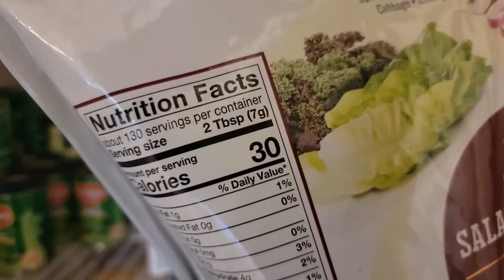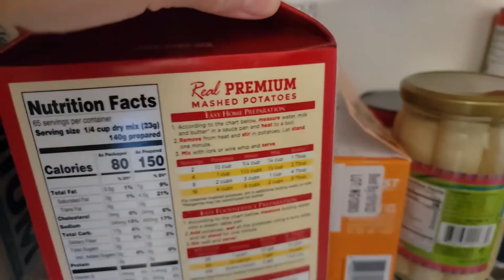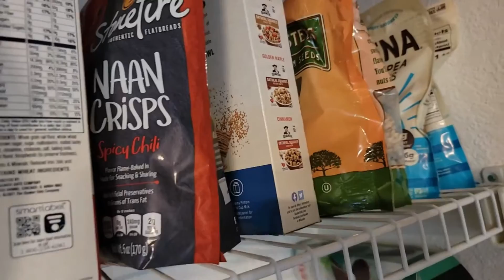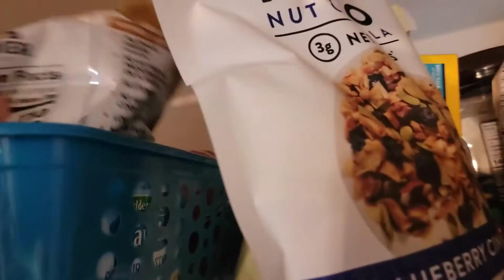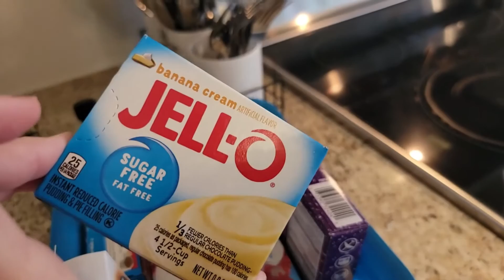Cleaning out my WW pantry | Sabotage foods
We are moving this month so Im trying to get things ready to move to the new house. IN todays video I show you what I ate for breakfast on Weight Watchers (WW) -- it was delicious by the way and well worth the points I took -- plus we go through my disaster of a pantry -- unedited! -- and see which WW foods Im keeping and who has tried to buy sabotage foods!

Living life on Track PRINTABLE MEAL CALENDAR and Recipes!